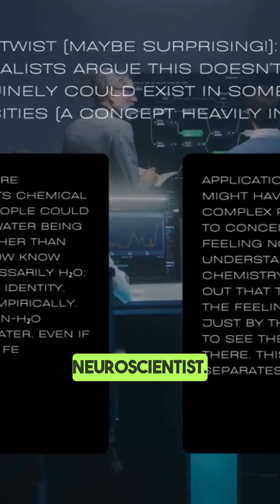Mary's Room Thought Experiment consciousness 🔍 🆕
Mary, the color scientist in the black and white room. I remember this one. Right. So Mary is a brilliant neuroscientist. She knows everything physical there is to know about color vision, physics of light, neurophysiology, pigment chemistry, all of it complete physical knowledge. Complete. But she's lived her entire life in a completely black and white environment. Never seen actual color, knows it all from black and white. Books, screens, etc. So all theory, no experience. Exactly. Then one day she leaves the room and sees a red tomato for the first time. The argument from Frank Jackson is, Mary had all the physical facts before leaving, but when she sees red, she learns something new, right? Yeah. She learns what it's like to see red. The actual experience. Precisely. She learns about the quail of redness. Jackson argues this is new factual information. So if she learned a new fact, her previous knowledge, all the physical facts must have been incomplete. Meaning there are non physical facts. Facts about experience. That's the conclusion. Therefore, physicalism is false because it doesn't cover these phenomenal facts.